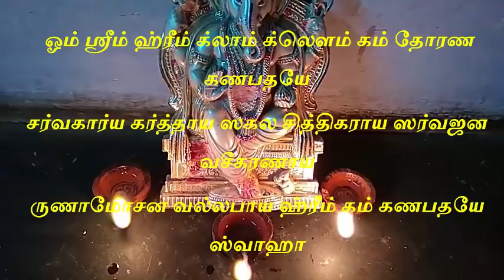3 தீபங்கள் இருந்தால் கணபதியிடம் வேண்டியதை இந்த நாளில் பெற்றிடலாம்!|3 lamps that give what is asked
3 தீபங்கள் இருந்தால் கணபதியிடம் வேண்டியதை இந்த நாளில் பெற்றிடலாம்!|3 lamps that give what is asked

விநாயகரின் அருள் பெறவும் அணைத்து நலன்களை பெற்றிடவும் இந்த நாளில் விநாயகரை 3 தீபங்கள் ஏற்றி வழிபட தவறாதீர்கள்!